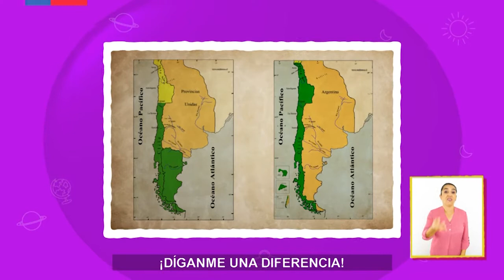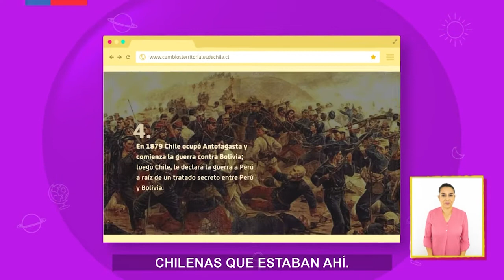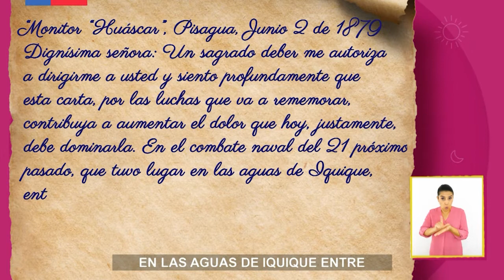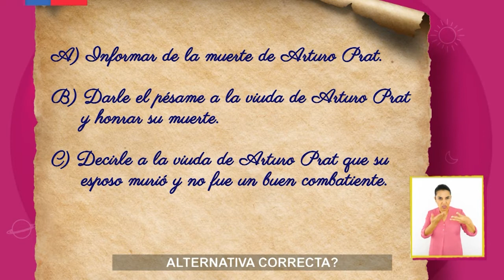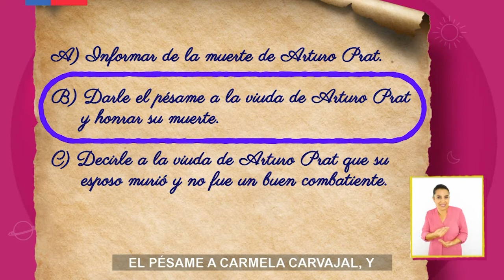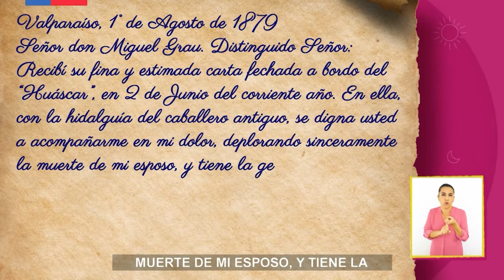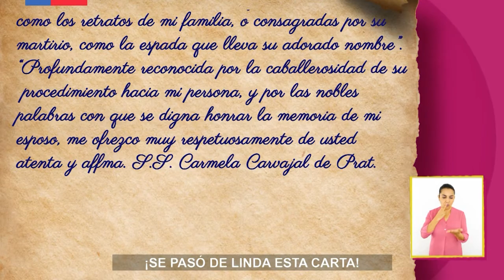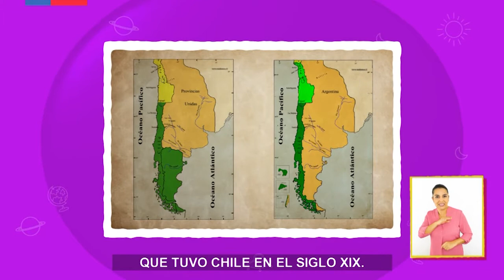AprendoTV 2021 - 5° y 6° básico - Capítulo 39: ¿Dónde empieza y termina Chile?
Maca está comiendo un kuchen de su abuela y se entera de cómo llegaron sus antepasados alemanes a Chile. César nos contará cómo cambiaron las fronteras en nuestro país, Vicky nos hablará de la importancia de las cartas descubriendo a un héroe de nuestro país, y Vivi nos enseñará las ecuaciones.